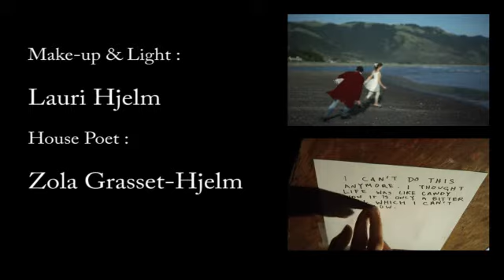Unreal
Dream like story of the possible afterlife. Filmed with my Sister Brunhilde and her then boyfriend Mickael Anselmi. Filmed in one week and a half during their vacation in California.

Music: Frederic Grasset, Mickael Anselmi, Erik Walker, Miguel Ramohl Santos. Directed, scripted, filmed, edited by Frederic Grasset.